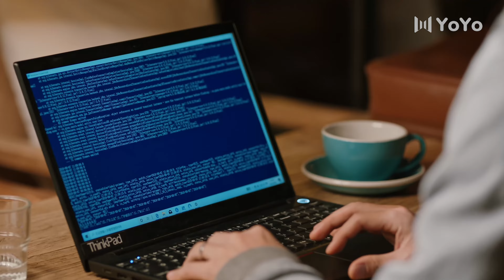小满生活 11（秦昊/蒋欣/王鸥/任重/柯蓝/张龄心)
该剧讲述了三对夫妻的婚姻生活，通过主角叶逸凡和何嘉如因二胎换房展现了一系列啼笑皆非的烦恼和温情趣事，传达只要家人能够彼此支撑，便能拥有温暖的小满生活这一信念。